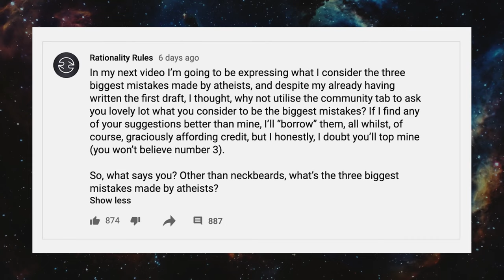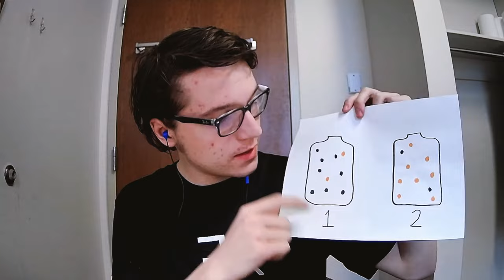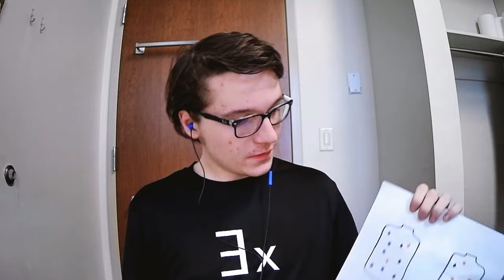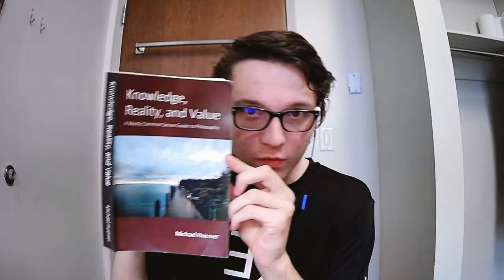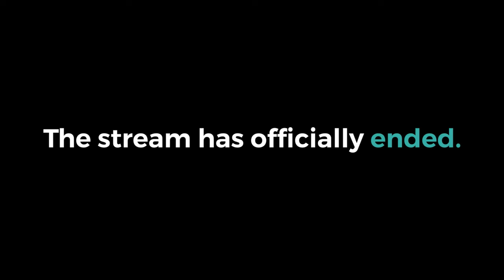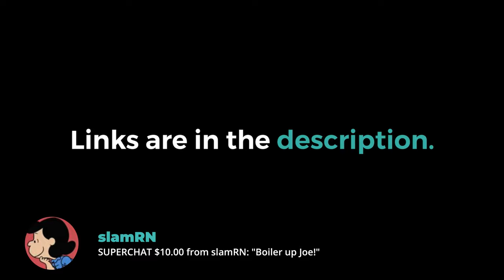The 3 BIGGEST Mistakes Made By Atheists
Atheist YouTuber Rationality Rules recently asked what the top 3 biggest mistakes are that atheists make. In this video, Joe Schmid (from Magestyof REasn_) joins me to discuss some potential answers. (Limiting it to 3 will prove quite difficult.)

GIVING

LINKS

SOCIAL

MY GEAR